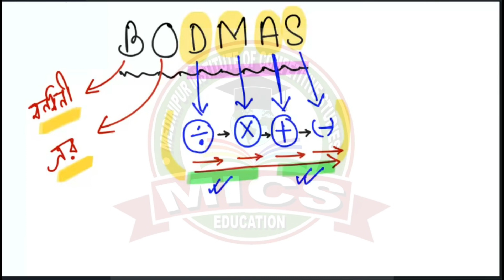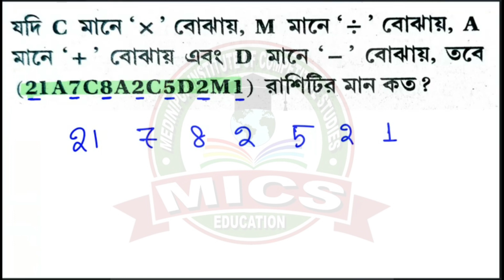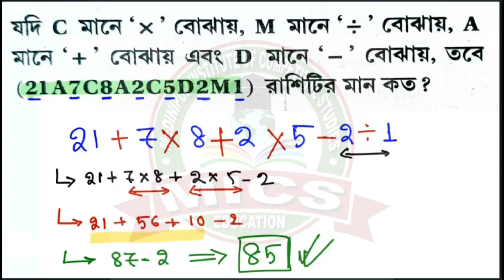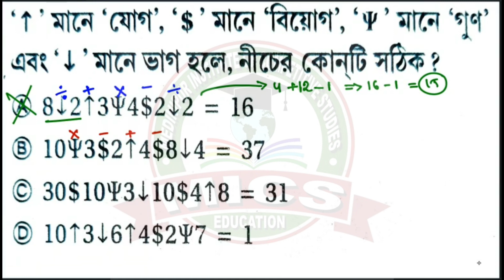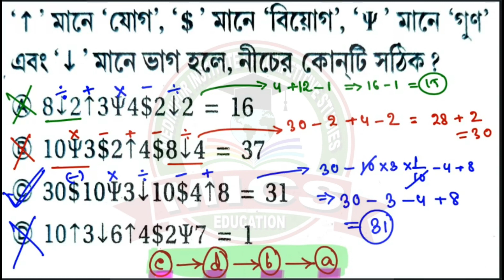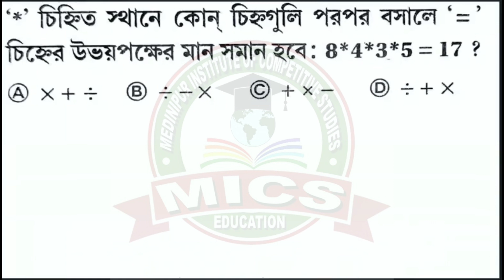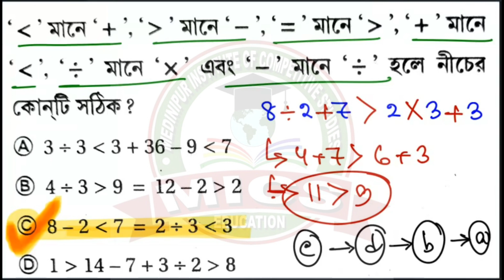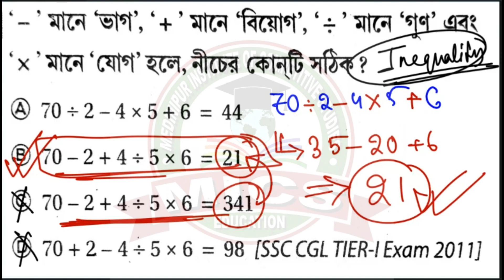MATHEMATICAL OPERATIONS || TYPE 2 || SPECIAL PRACTICE SET || REASONING || WBP, SSC || Soumya Sir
OUR COURSES :
1. WBCS PRELIMINARY (1.5 year)
2. GENERAL COMBINED (including RAIL, BANK, PSC, SSC examination) (1 year)
3. PRIMARY TET & C-TET (Central TET Examination) (6 month)
4. SLST PRELIMINARY TET (6 month)
5. SLST SUBJECT (6 month)
6. FOOD SI (6 month)